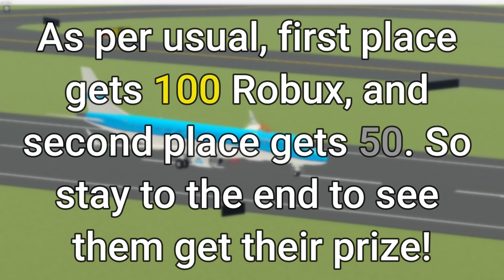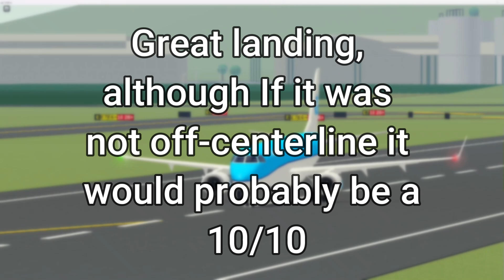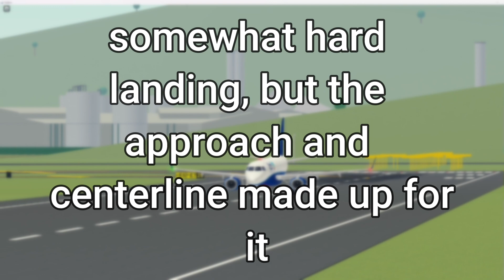E190 Landing Competition || PTFS